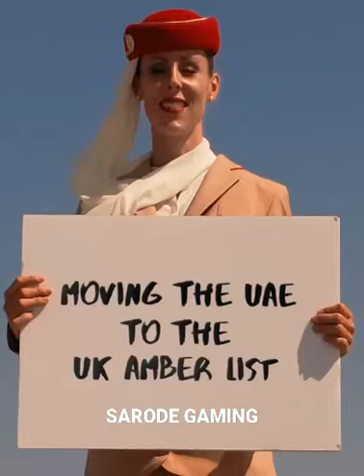shooting a short film in the 🔥🔥 brig khalifa building and standing on the long pole of building 😯🔥🔥